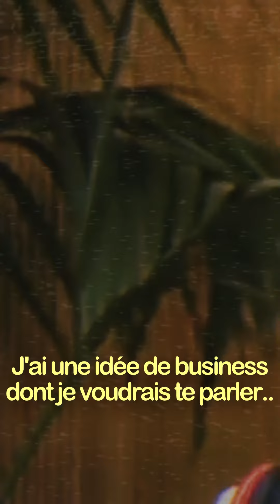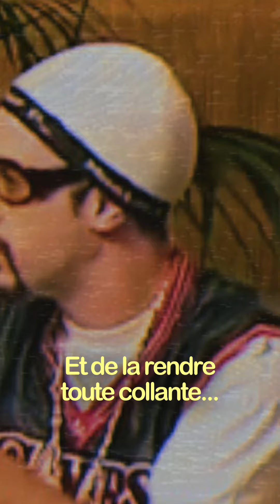La rencontre lunaire entre Trump et Sacha Baron Cohen !